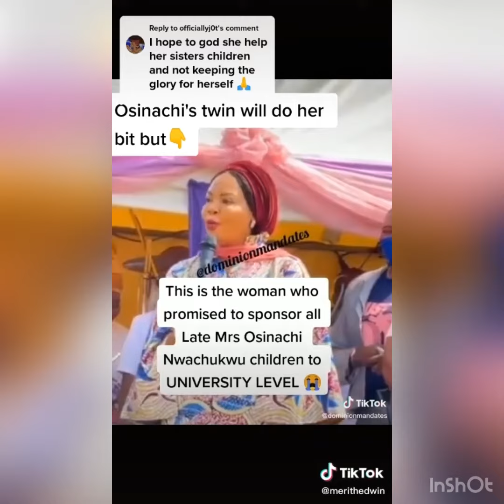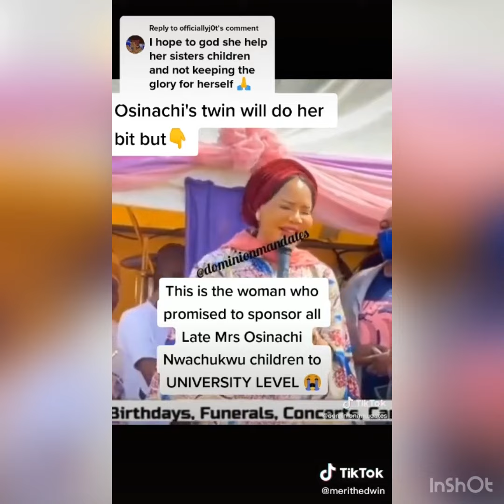Late Gospel Artist Osinachi’s twinsister takes over her musicCareer seewhat happensto osinachis kids